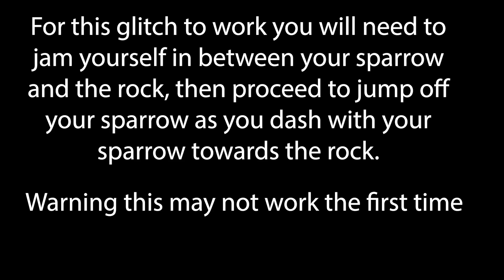Destiny 2 Free Vault of Glass Raid Chest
Track: Wise Young Gent - A New Beginning